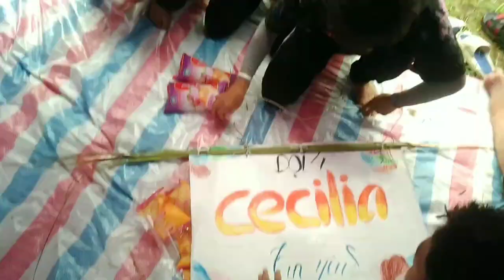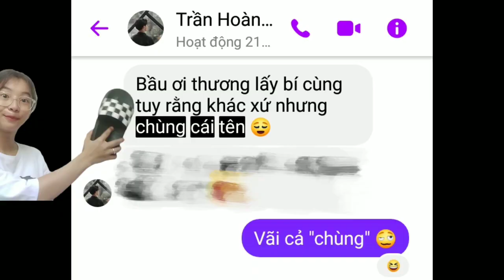Phần 1 | trại Minh Hoà 2023 | ft. Hoàng Đan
Trại hè này diễn ra tại Giáo họ Minh Hoà, giáo hạt Rạch Giá, Gp. Long Xuyên diễn ra trong 2 ngày 1 đêm.